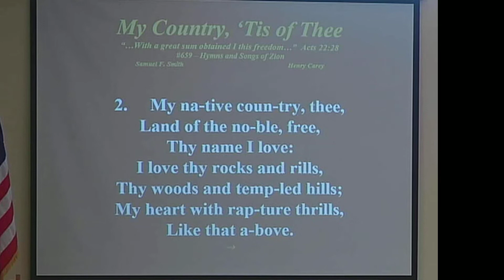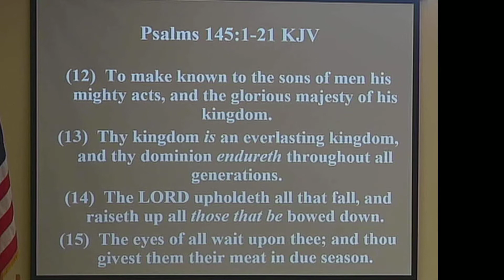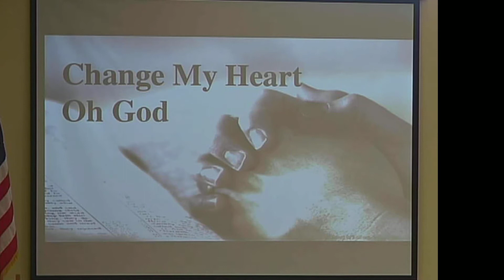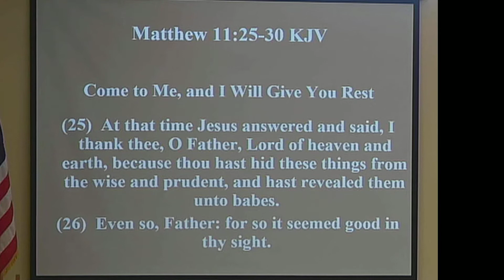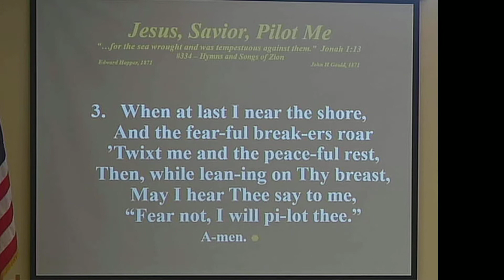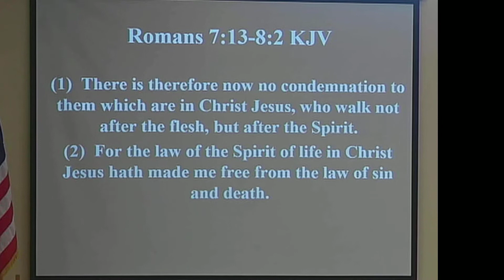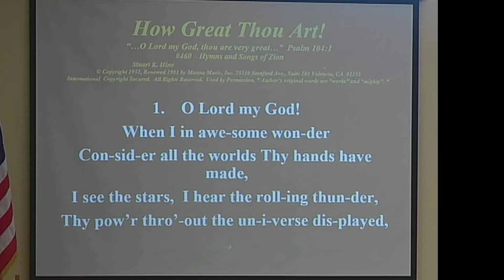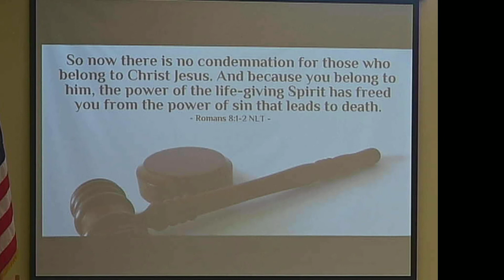2020 July 5 Pr Bob Tumberg Romans 7:13-8:2